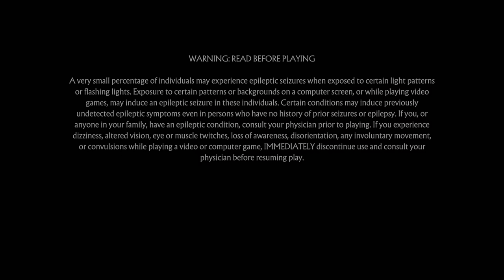Mortal Kombat 11_20210215124629